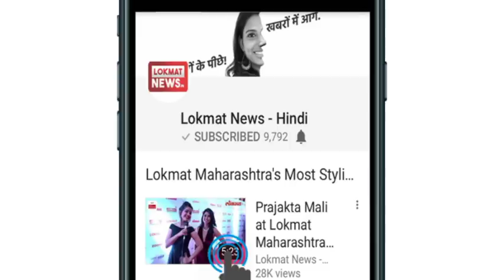UP By-Election 2018 Results: These are the key factor for bjp loss in UP Lok Sabha Bypolls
The results of the by-elections 2018 result for three Lok Sabha and two assembly seats in Uttar Pradesh and Bihar are now revealed. Samajwadi Party and Bahujan Samaj Party alliance in Gorakhpur and Phulpur in Uttar Pradesh won. In Phulpur, SP candidate Nagendra Patel defeated BJP's Kaushalendra Patel with 59,613 votes. Phulpur was the seat of UP Deputy Chief Minister Keshav Prasad Maurya. SP candidate Praveen Nishad defeated BJP's Upendra Patel in UP CM Yogi Adityanath's seat Gorakhpur.
यूपी उपचुनाव में बीजेपी की हार ने लगाया सीएम योगी की साख पर बट्टा, ये फैक्टर जिम्मेदार

उत्तरप्रदेश और बिहार में तीन लोकसभा और दो विधानसभा सीटों पर हुए उपचुनावों के नतीजे अब सामने हैं. उत्तर प्रदेश के गोरखपुर और फूलपुर में समाजवादी पार्टी और बहुजन समाज पार्टी के गठबंधन ने बीजेपी को हराया दिया है. फूलपुर में सपा प्रत्याशी नागेंद्र पटेल ने बीजेपी के कौशलेंद्र पटेल को 59613 वोटों से हराया. फूलपुर यूपी के उपमुख्यमंत्री केशव प्रसाद मौर्य की सीट थी. यूपी सीएम योगी आदित्यनाथ की सीट गोरखपुर पर भी सपा प्रत्याशी प्रवीण निषाद ने बीजेपी के उपेंद्र पटेल को हराया है.

वहीं, बिहार के अररिया में भी राजद उम्मीदवार ने बीजेपी के प्रदीप सिंह को बड़े अंतर से हराया है. बिहार के जहानाबाद विधानसभा सीट पर भी राजद ने जीत दर्ज कर ली है. BJP ने बिहार की भभुआ विधानसभा सीट पर जीत दर्ज कर ली है.